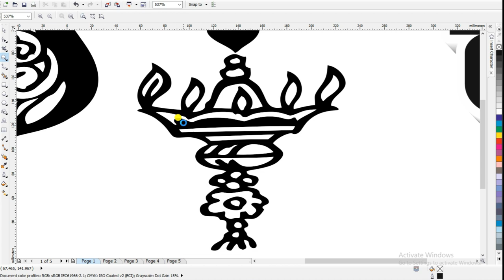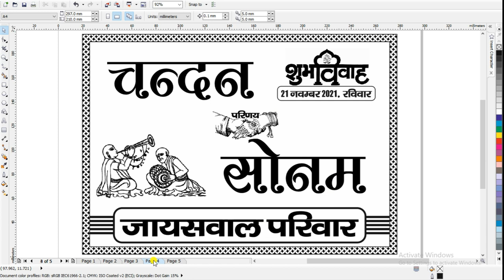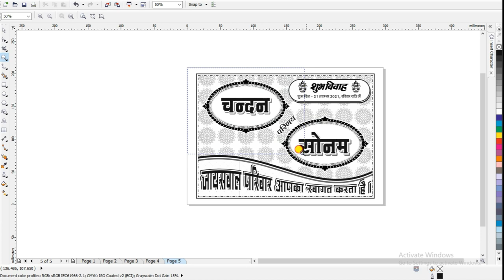Top_5 Car Poster for wedding | Free download CDR File | Komal Vision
नमस्कार दोस्तों मैं आप लोगो के लिए एक बार फिर से हाजिर हूँ एक नई विडियो के साथ |
आप लोग विडियो को पूरा देखे क्युकी फाइल को पासवर्ड से लॉक किया हुआ है जो दो पार्ट में है, इसलिए विडियो को पूरा देखे और अपने सभी दोस्तों के साथ शेयर कीजिये |